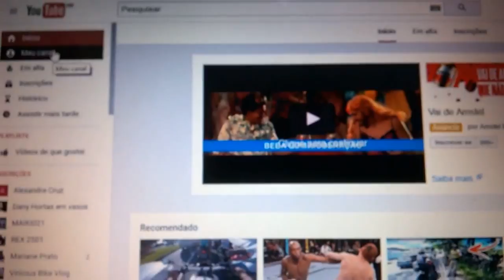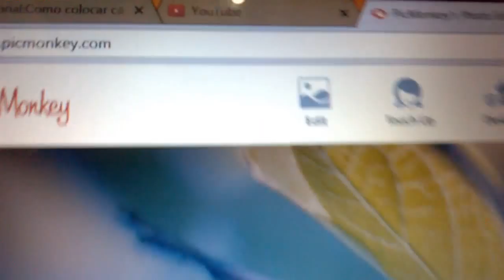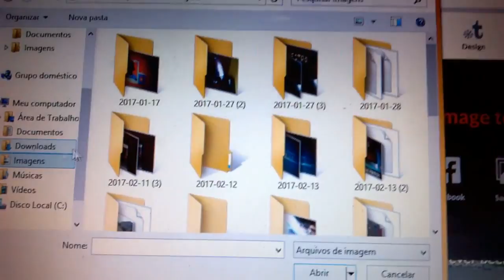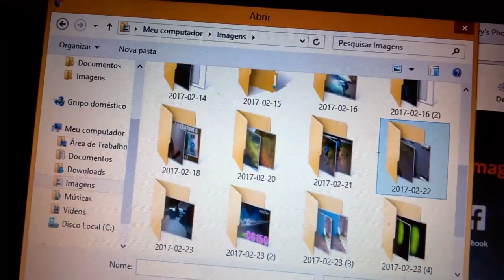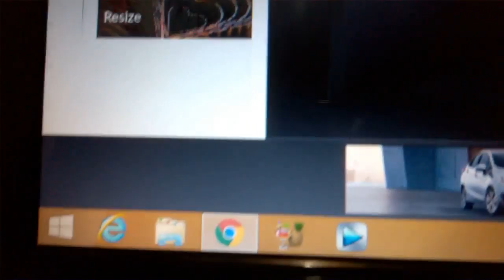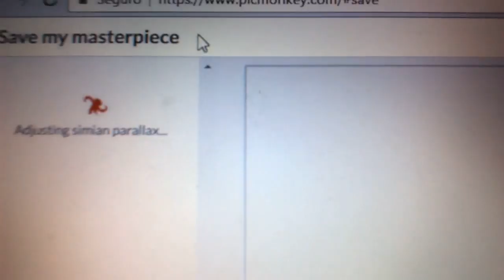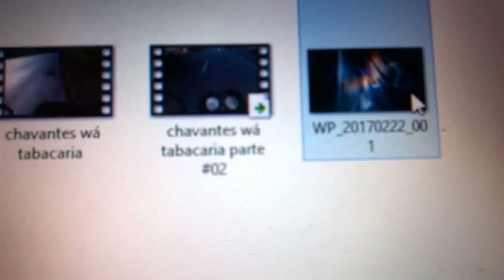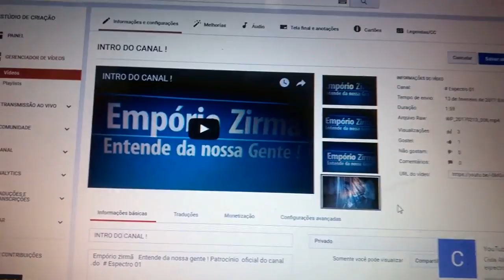COMO COLOCAR CAPA NOS VÍDEOS , PELO PC NO YouTube !